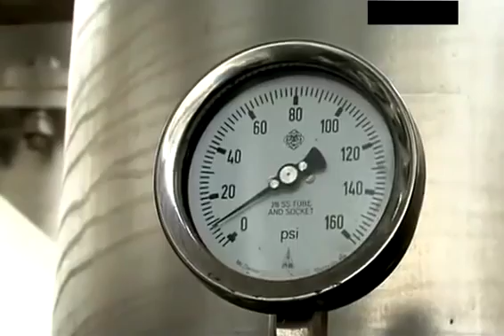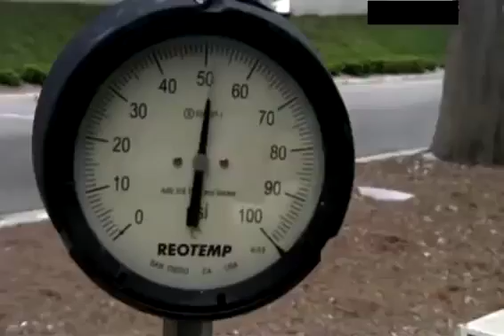Интересно обо всем. (Вода). Очистка канализационной воды в питьевую. 👍 документальные,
Интересно обо всем. (Вода). Очистка канализационной воды в питьевую.